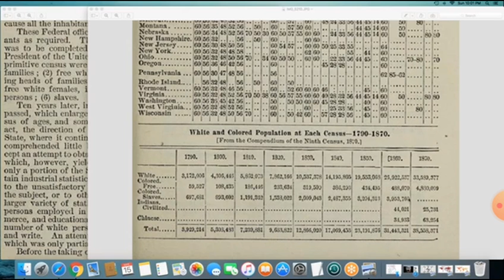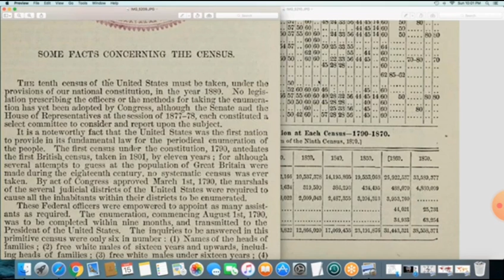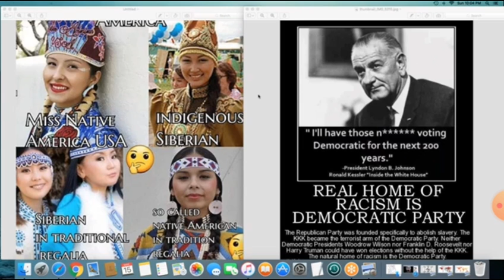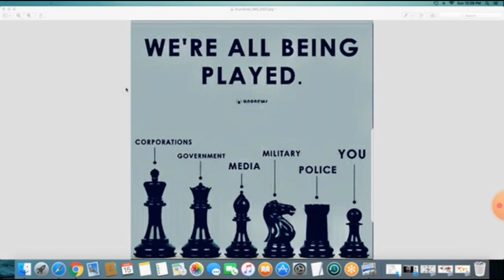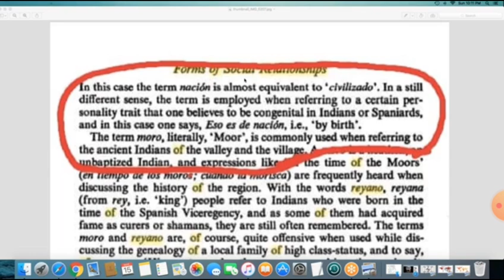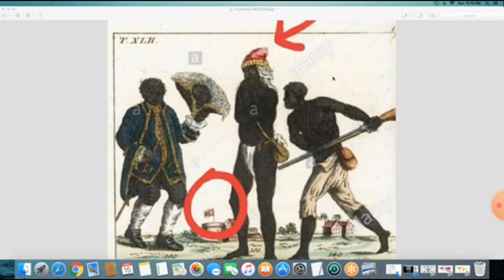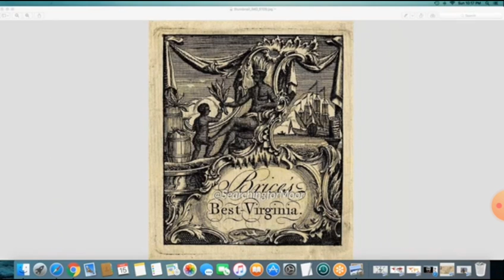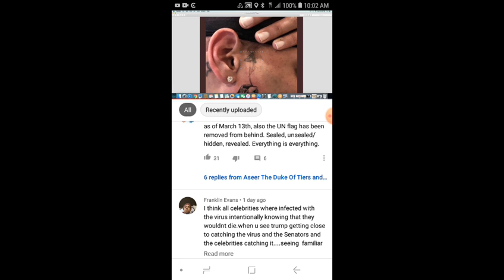AP partas 2